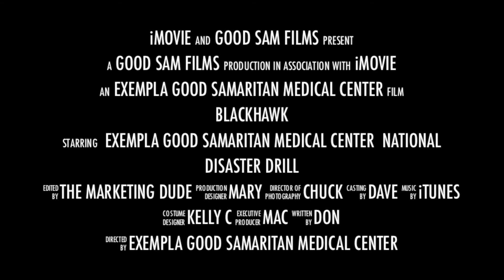Disaster Drill 2013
Exempla Good Samaritan participated in a national disaster drill, receiving multiple military helicopters full of mock patients from DIA.